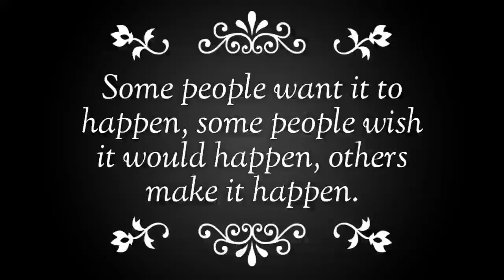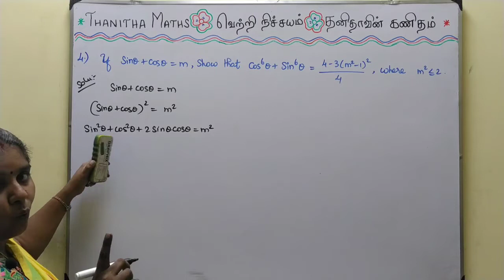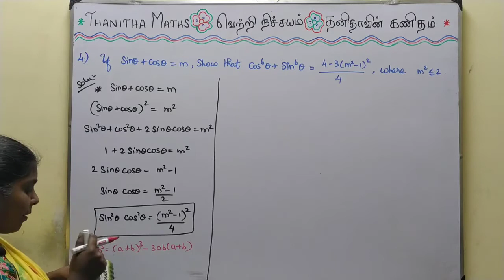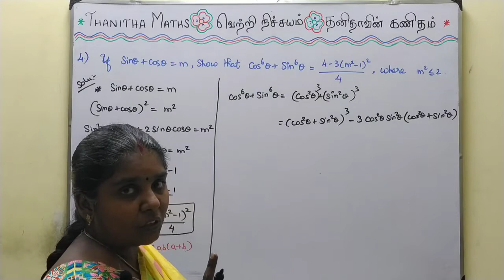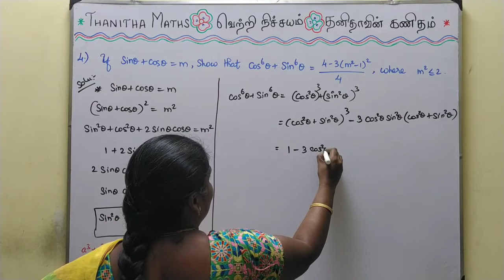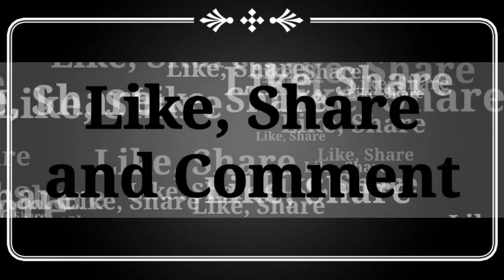11th Maths, Exercise : 3.1 - 4th sum in Tamil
11th Maths, Chapter - 3(Trigonometry)Exercise : 3.1 - 4th sum is solved and explained in Tamil